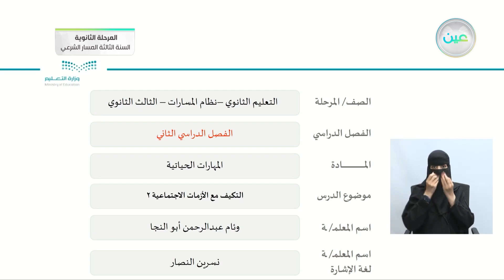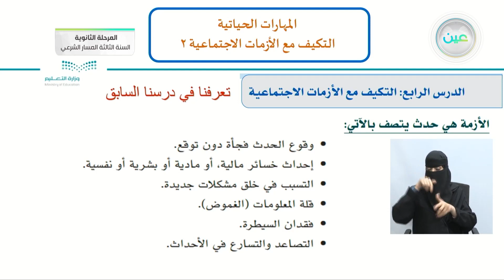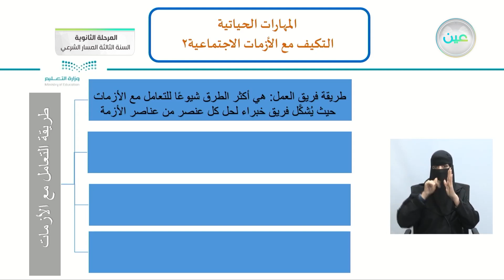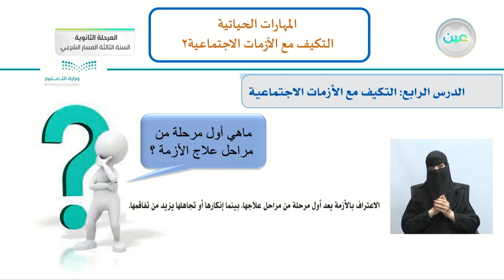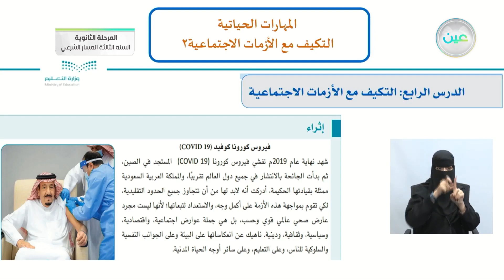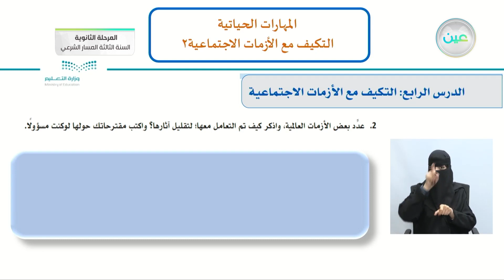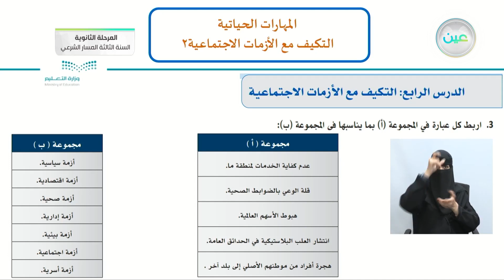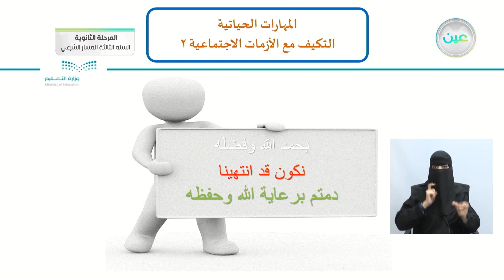التكيف مع الأزمات الاجتماعية 2 - المهارات الحياتية - المرحلة الثانوية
الحصة الثالثة - الأحد - الأسبوع الحادي عشر - المرحلة الثانوية – السنة الثالثة المسار الشرعي